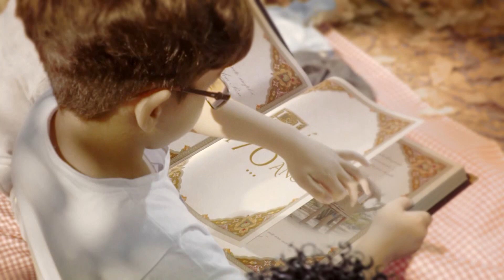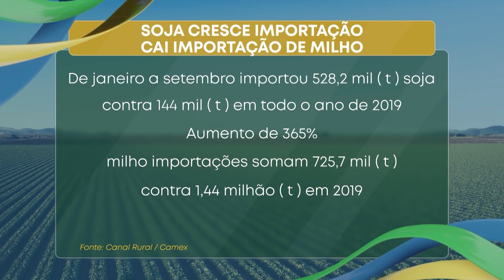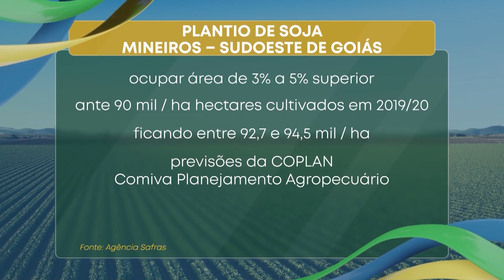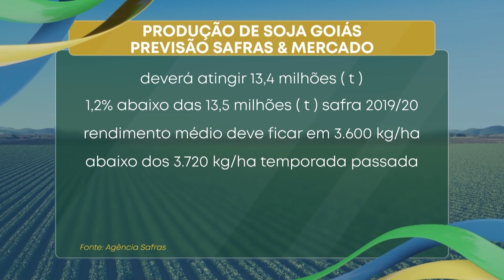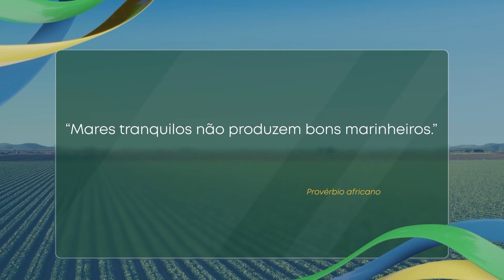Agora Agro - 22/10/2020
Destaques dessa edição:
- Goiás possui o segundo maior rebanho bovino do Brasil;
- Importância e cuidados que o produtor de leite deve ter durante a primavera.